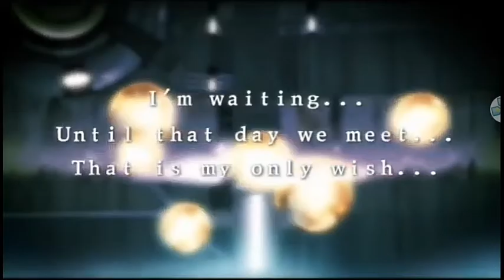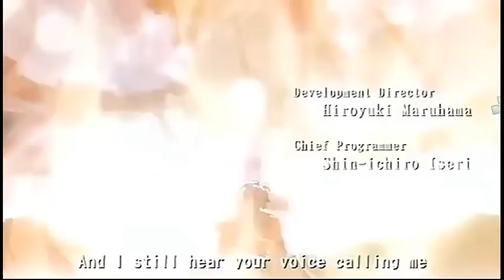juegos psp.rengoku 1, rengoku 2, blade dancer lineage of light need for speed underground rivals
link de emulador ppsspp para juegos de PlayStation portátil

Link de juego 1

Link de juego 2

Link de juego 3

link de la app para descomprimir